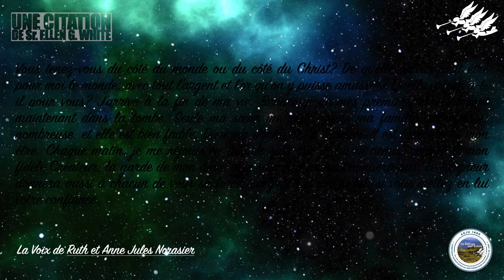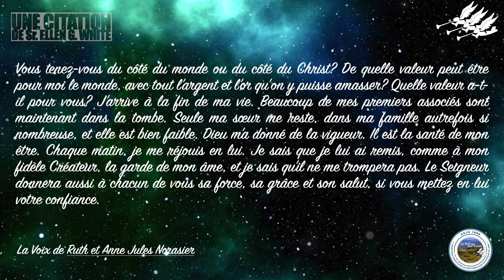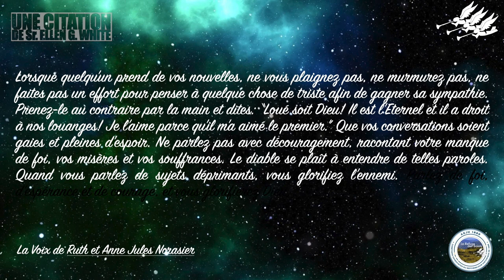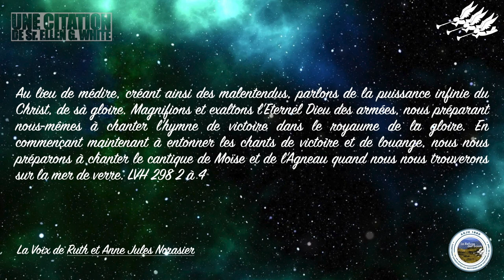Courage! Parlez d'espoir - Une Citation de Sr Ellen G White - Ruth et Anne Norasier Jules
Courage! Parlez d'espoir! 19 octobre
   Une Citation de Sr  Ellen G  White . Avec :  Ruth et Anne Norasier Jules

Nous sommes tous fils d'un même homme; nous sommes sincères, tes serviteurs ne sont pas des espions. Genèse 42:11. LVH 298.1
Vous tenez-vous du côté du monde ou du côté du Christ? De quelle valeur peut être pour moi le monde, avec tout l'argent et l'or qu'on y puisse amasser? Quelle valeur a-t-il pour vous? J'arrive à la fin de ma vie. Beaucoup de mes premiers associés sont maintenant dans la tombe. Seule ma sœur me reste, dans ma famille autrefois si nombreuse, et elle est bien faible. Dieu m'a donné de la vigueur. Il est la santé de mon être. Chaque matin, je me réjouis en lui. Je sais que je lui ai remis, comme à mon fidèle Créateur, la garde de mon âme, et je sais qu'il ne me trompera pas. Le Seigneur donnera aussi à chacun de vous sa force, sa grâce et son salut, si vous mettez en lui votre confiance. LVH 298.2
Lorsque quelqu'un prend de vos nouvelles, ne vous plaignez pas, ne murmurez pas, ne faites pas un effort pour penser à quelque chose de triste afin de gagner sa sympathie. Prenez-le au contraire par la main et dites: “Loué soit Dieu! Il est l'Eternel et il a droit à nos louanges! Je l'aime parce qu'il m'a aimé le premier.” Que vos conversations soient gaies et pleines d'espoir. Ne parlez pas avec découragement, racontant votre manque de foi, vos misères et vos souffrances. Le diable se plaît à entendre de telles paroles. Quand vous parlez de sujets déprimants, vous glorifiez l'ennemi. Parlez de foi, d'espérance et de courage, et vous glorifierez Dieu. LVH 298.3
Au lieu de médire, créant ainsi des malentendus, parlons de la puissance infinie du Christ, de sa gloire. Magnifions et exaltons l'Eternel Dieu des armées, nous préparant nous-mêmes à chanter l'hymne de victoire dans le royaume de la gloire. En commençant maintenant à entonner les chants de victoire et de louange, nous nous préparons à chanter le cantique de Moïse et de l'Agneau quand nous nous trouverons sur la mer de verre. LVH 298.4